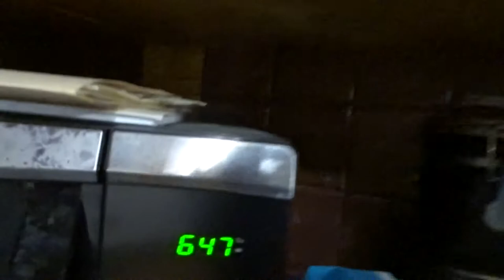Ep 90 Vlog actually a busy day